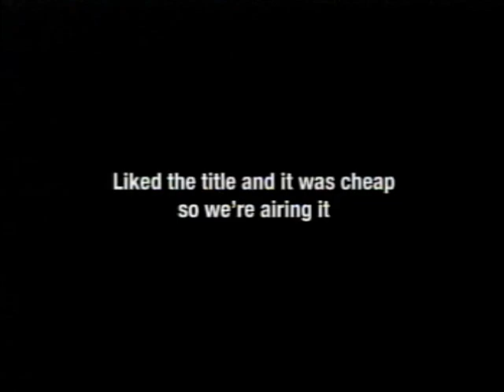Adult Swim February 8 2009 Bump: WTH is the Mighty Boosh